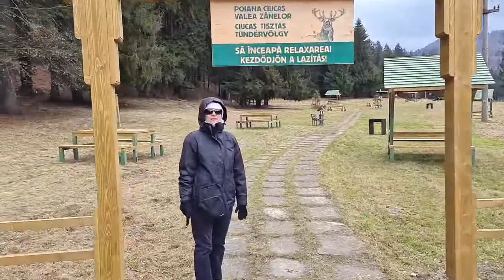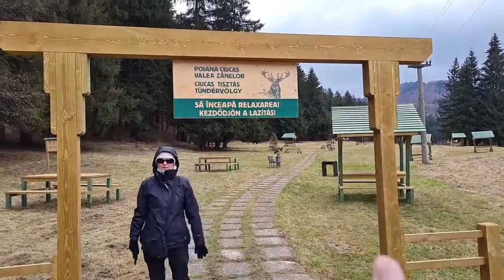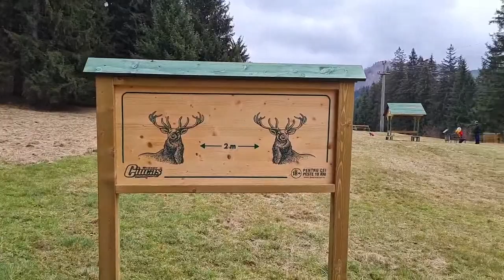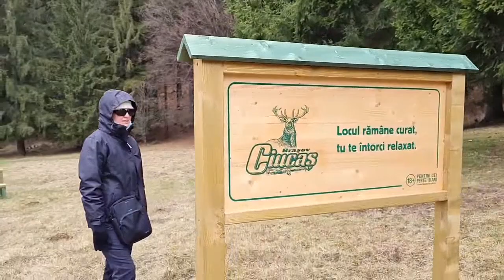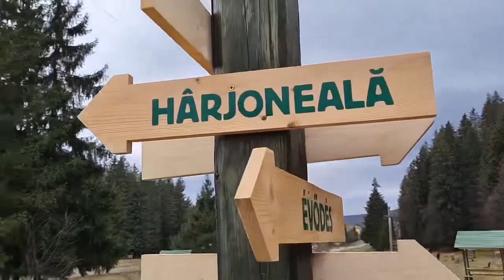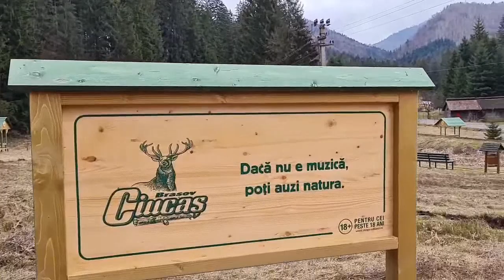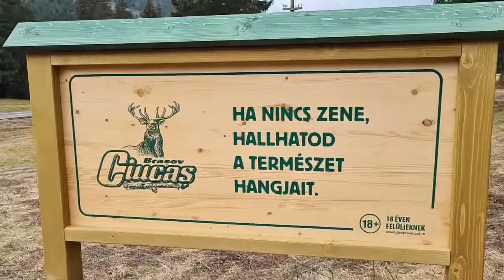Valea Zânelor din Stațiunea Covasna. Episodul 2 - LIFE Facebook - 03.01.2021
Cu echipa MAKOS la Covasna Băi ! Reporteri: Matei și Kornelia Schinteie
Pentru publicitate :

Episodul 1: Valea Zânelor din Stațiunea Covasna.  - LIFE Facebook - 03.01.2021.

„MAKOS Turism©” este un brand al MAKOS Enterprise.